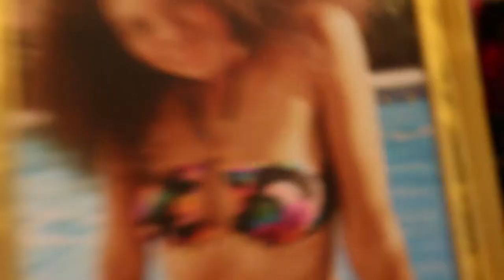Day in the life of a YOUTUBE COLLEGE STUDENT!| Mall Vlog!!!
Today I vlogged what it is like to be a youtube college student.